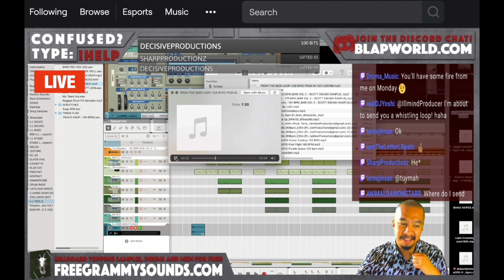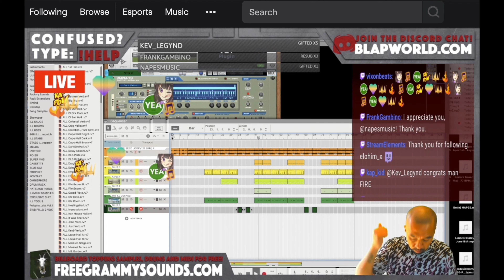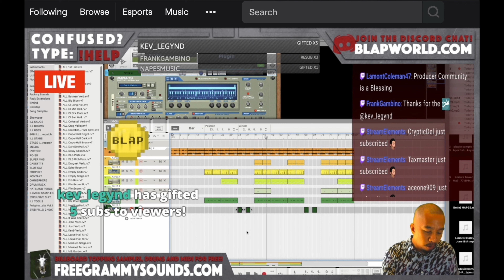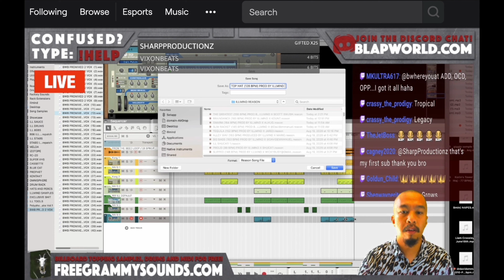Producer !llmind Flips My Sample Loop Live On Twitch 2020 | Beyonce Type Beat | Beat Making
Grammy Winning Producer !llmind Flips My Sample Loop Live On Twitch 2020 | Beat Making | Beyonce Type Beat | BLAP World.

All my producers need to follow !llmind's livestream on Twitch.  Nothing but positivity, knowledge sharing, and opportunity to grow on the channel! Thanks!

ALSO ON TIDAL, GOOGLE PLAY, & other platforms.

I will continue to upload more beats, beat making videos, graphic designs, artwork, and other creative content!